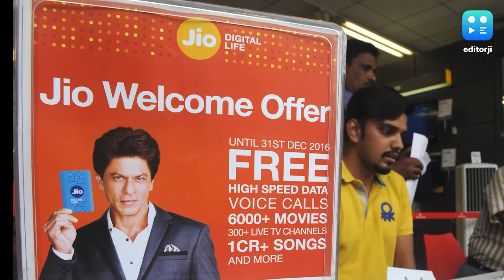Reliance Jio's big secret launch, the new pre-paid plan - cheapest yet offering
Reliance Jio has revamped its Rs 98 plan and introduced a new Rs 119 plan with some additional features.

This would be the cheapest prepaid plan from Reliance Jio that will offer 1.5 GB of internet per day. With all the changes, the plan validity has also been reduced from 28 days to 14 days.

This bundling makes it the most affordable data pack in this category. Reliance revised its prepaid tariffs starting December 1 making the entire structure costly by a minimum of 21 percent.

50 years of 1971 war: Victory flame that was lit by PM Modi arrives in Delhi